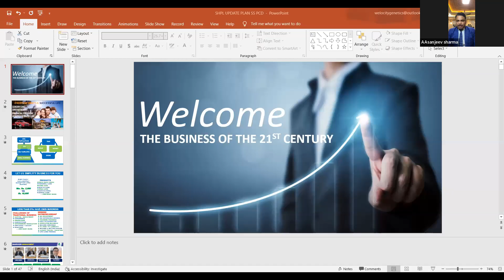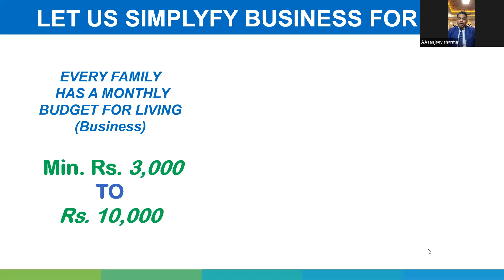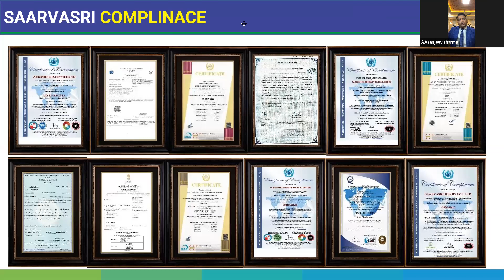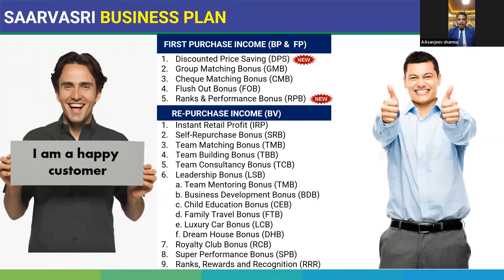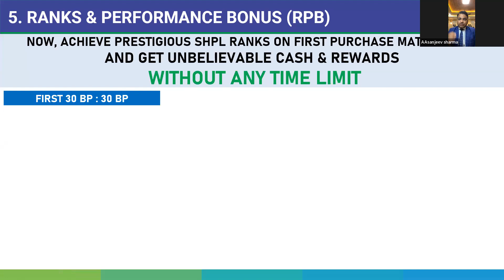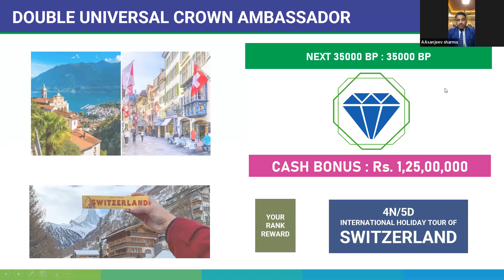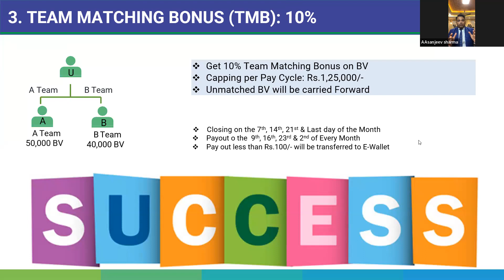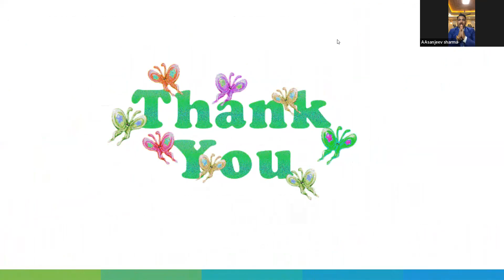BUSINESS OPPORTUNITY PROGRAM (BOP)